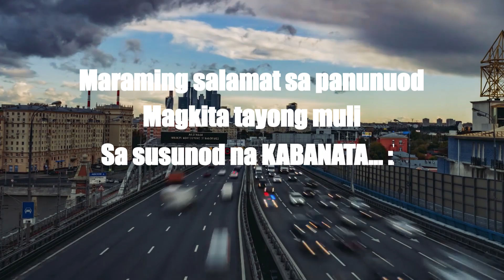Mga Artistang SUCCESSFUL Restaurant Owners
Ang negosyo ay may malaking ginagampanan sa ating lipunan. Isa itong paraan para maibigay ang mga pangangailangan at kagustuhan ng mga tao upang gumaan ang pamumuhay ng bawat isa. Sa pagiging negosyante, nakapaglalaan ka na ng serbisyo sa iyong kapwa, kumikita ka pa. Ito ang dahilan kaya maraming pumapasok sa pagnenegosyo kahit malaki ang sugal dito! Panoorin ang video upang malaman kung sino ang mga artistang ito!